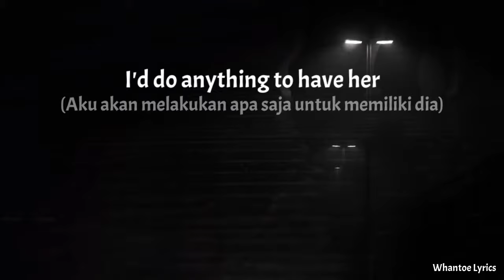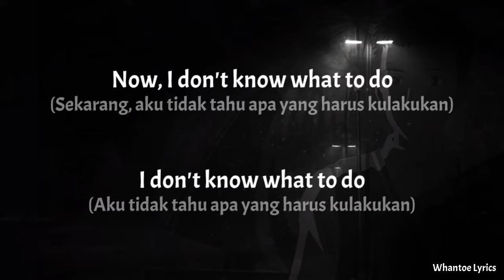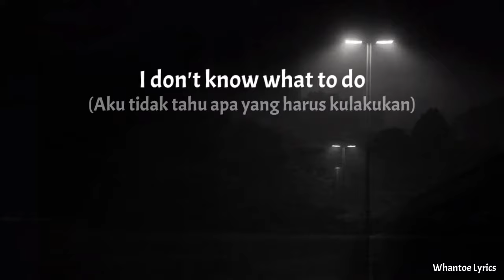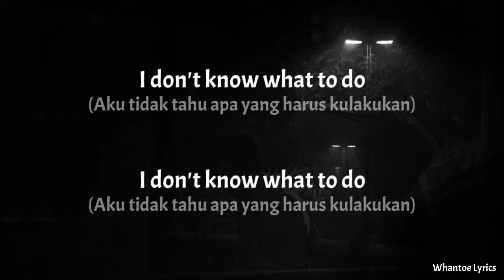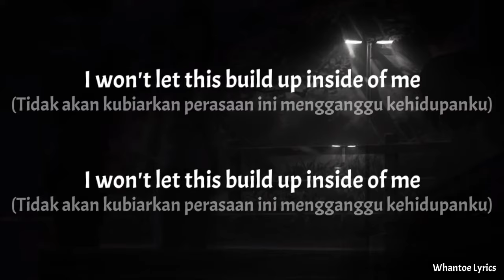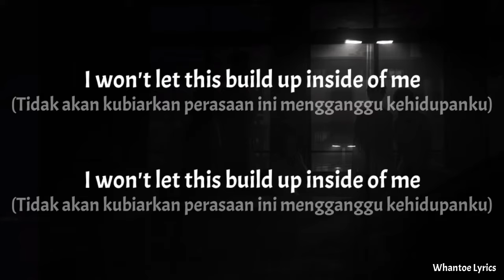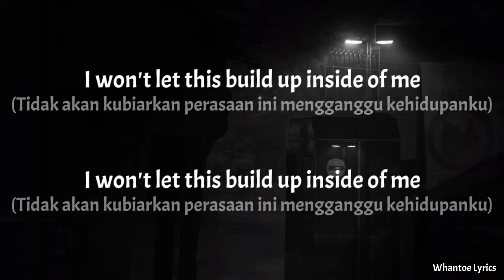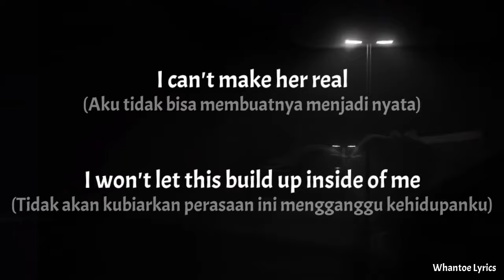Vermilion Pt. 2 - Slipknot (Lirik+Terjemahan Indonesia)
Song              : Vermilion Pt. 2

Artis               : Slipknot

Album            : Vermilion Pt. 2

Tags slipknot vermilionpt.2 #